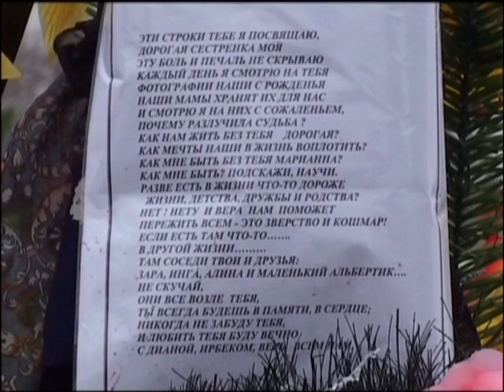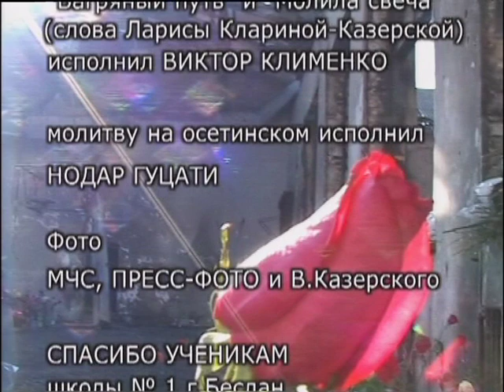ЗАТМЕНИЕ ч. 5-я. «Мученики Беслана» IV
"ЗАТМЕНИЕ ч. 5-я. «Мученики Беслана» IV Телесериал «ГДЕ ТЫ?»  Авторы и ведущие: Валентин и Лариса Казерские.
Режиссёр Лариса Казерская
Съемка: Владимир Макаров и Валентин Казерский
Монтаж:  Борис Крылов и Дм. Коньков-Валяхин
Продюсер Валентин Казерский. Телесериал "ГДЕ ТЫ?",
Avainmedia